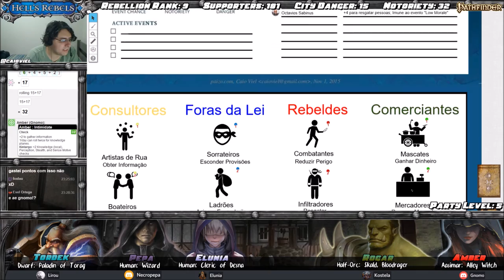[Hell's Rebels] S02E11 (20) - Encontros e Despedidas (Pathfinder RPG)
O estudante estrangeiro Elluard é dado como morto após o embate contra um diabólico dragão azul. O meio-orc ex-dottari Rogar parte em uma jornada solitária para se recuperar dos efeitos colaterais de seu elixir. A halfling nobre Dora Jarvis tenta se reencontrar com seus amigos imaginários e com eles seus poderes de oráculo. O anão paladino Tordek é confrontado com a morte de seu pai e com a oportunidade de assumir uma posição na guarda real de sua terra natal. Devido a todos esses acontecimentos, o casamento da bruxa dos guetos Amber com Octavios Sabinos é adiado. E em meio a todos esses encontros e despedidas, os Silver Ravens precisam ajudar Elúnia a resgatar o culto de Desna de Kintargo que fora capturado por Barzillia e seus asseclas. Será que os Silver Ravens conseguiram se reerguer depois de tantas baixas e continuar a insurgência na cidade de prata?

Índice:

00:16:10 – Fim da Recapitulação
00:56:40 – Enterro
01:40:20 – Resgate
02:57:00 – Presença é Compulsória